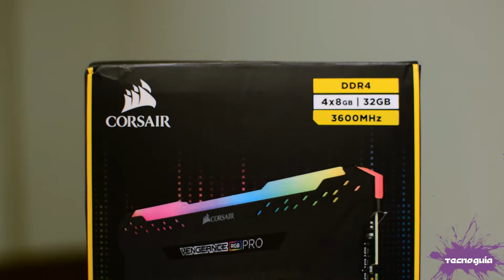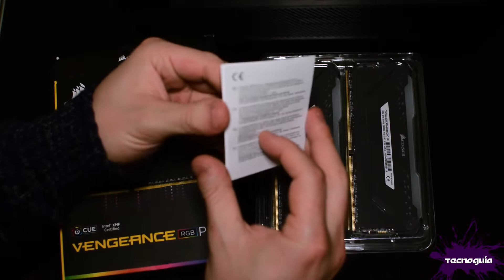Corsair Vengeance RGB Pro - ¡Cuando la memoria RAM es casi perfecta! 😢🌈 - Unboxing y análisis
En este video de Tecnoguía echaremos un vistazo muy detallado a las Corsair Vengeance RGB Pro en su versión de 3600 MHz con una capacidad de 32 GB (8x4), las cuales, "había" escogido para ser el complemento perfecto para mi PC, pero no tuve la suficiente suerte para que se quedasen y en su lugar, fueron una experiencia algo amarga que al final tuvo un final triste teniendo que ser regresadas por resultar defectuosas o incompatibles...